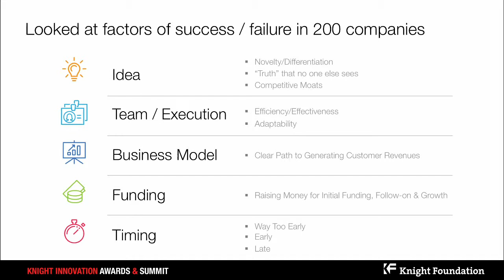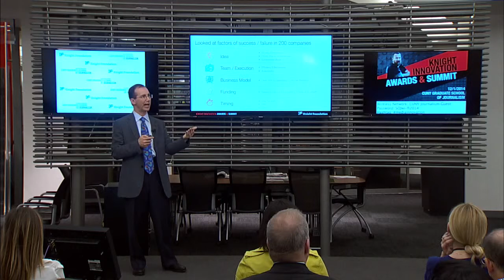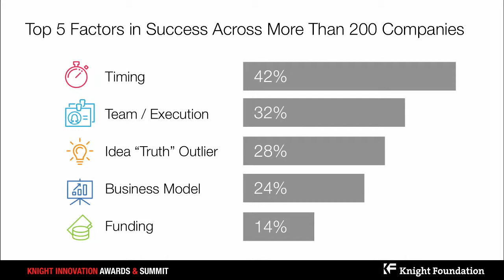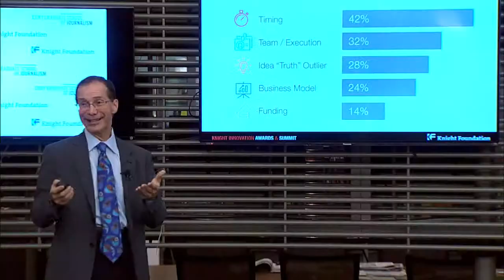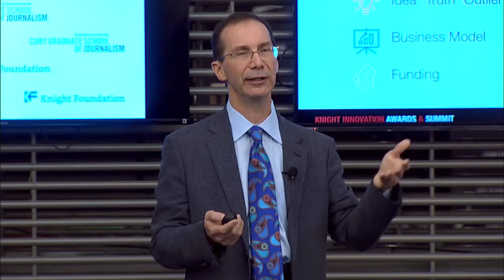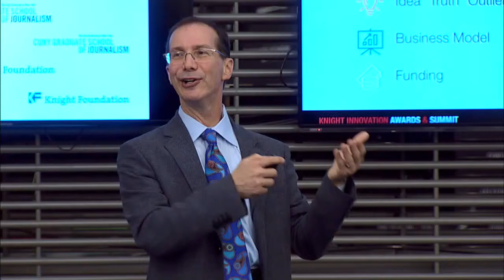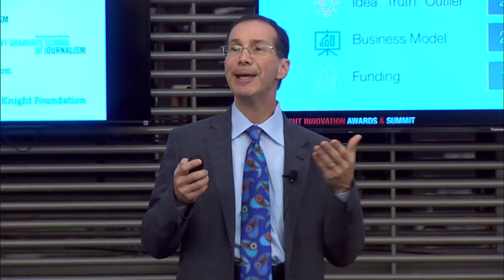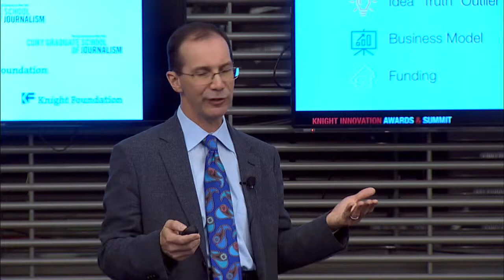Keys to Startup Success - BILL GROSS